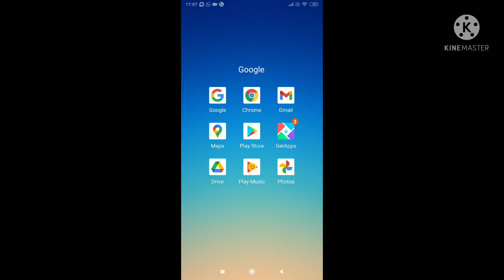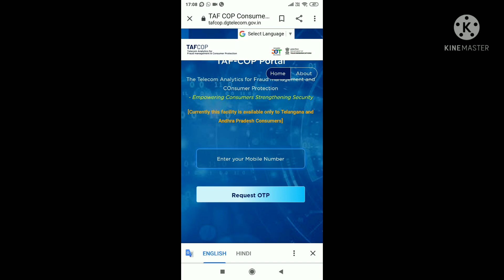మీ పేరు మీద ఎన్ని ఫోన్ నంబర్లు ఉన్నాయో ఇలా తెలుసుకోండి మోసగాళ్ళ నుంచి మిమ్మలను మీరు కాపాడుకోండి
How to check cyber criminals.